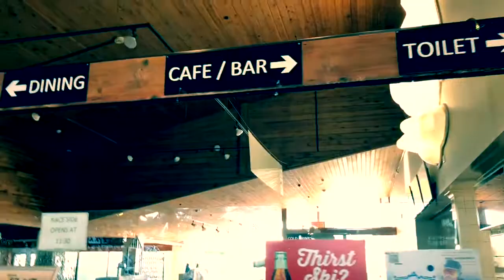Abom Cafe & Restaurant Mt Buller August 2019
Music
Weekender by Bronze Falcon